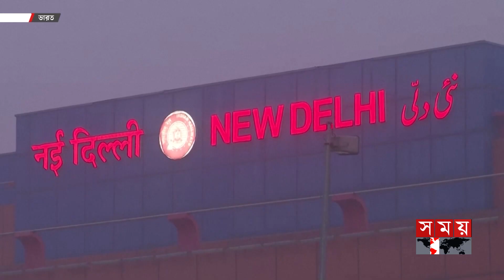বৈরী আবহাওয়ায় ভারতে রেড অ্যালার্ট, চীনে সতর্কতা | Dense Fog | India | China | Red Alert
Somoy TV: t.ly/Se1z
Somoy TV Bulletin: t.ly/iqIq
Somoy Entertainment: t.ly/3dWC
Somoy Sports: t.ly/iASp
SOMOY TV ISLAMIC: t.ly/zU6a

Somoynews.tv: t.ly/Y7ab
খেলার সময়: t.ly/xJ5H
সময়ের গল্প: t.ly/EW3M
এ সময়ের বাণিজ্য : t.ly/m3ir

Groups:
Somoy TV (Official)✅: t.ly/ajiO
Somoy Entertainment✅: t.ly/8CLh
Somoy Business✅: t.ly/4xaJ